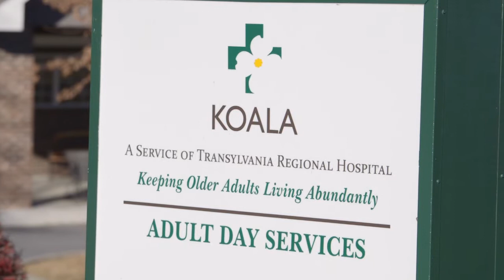United Way Transylvania County Campaign Video 2015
Video short produced for United Way Transylvania County fund raising efforts.